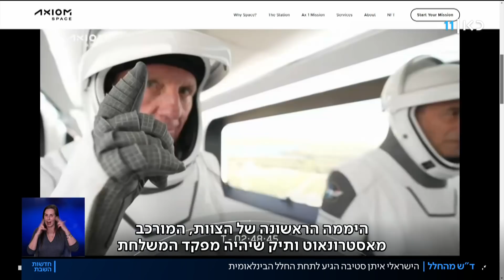ד"ש מהחלל: איתן סטיבה הגיע לתחנה הבינלאומית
כאן חדשות | החללית "דראגון" ובה איש העסקים הישראלי איתן סטיבה, עגנה בשלום בתחנת החלל הבינלאומית, בתום 20 שעות מסע. סטיבה יירשם בספרי ההיסטוריה כישראלי הראשון אי פעם שמבקר בתחנה, ביקור בתשלום, ובשבוע הקרוב יבצע בה ניסויים שתוכננו ונבחרו בישראל. הכתבה של נתן גוטמן, מתוך חדשות השבת 09.04.22